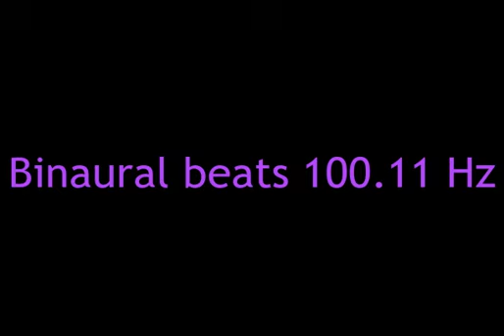binaural_beats_100 11hz